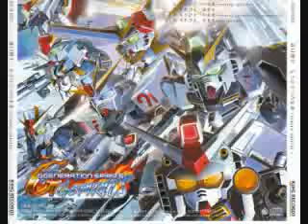SD Gundam G Generation Spirits - Encounter In Space - Battle